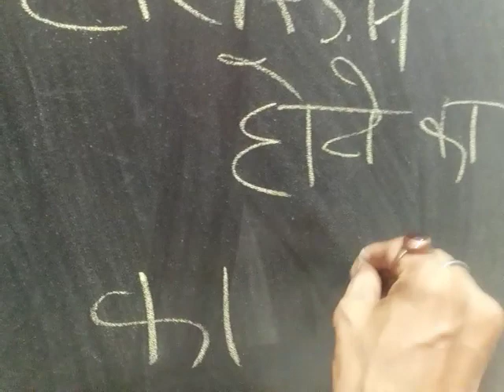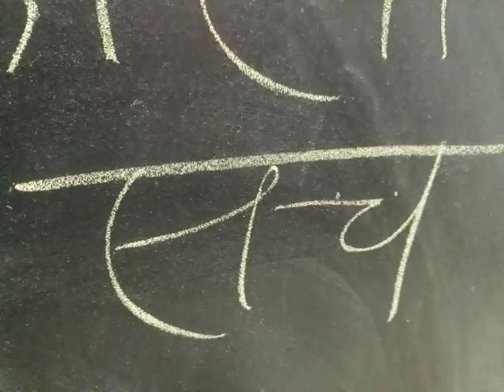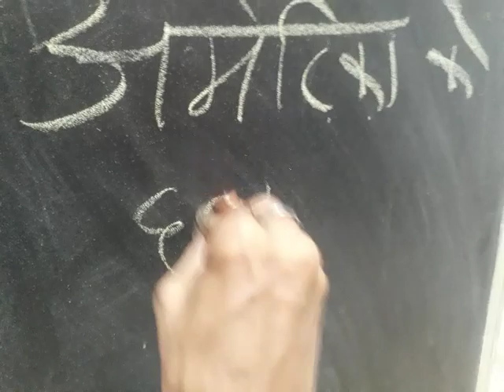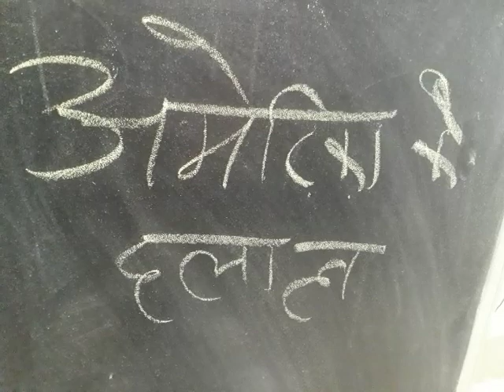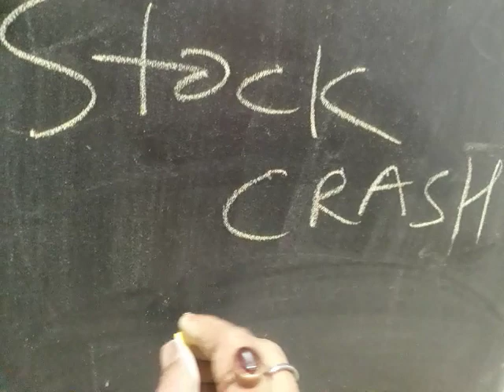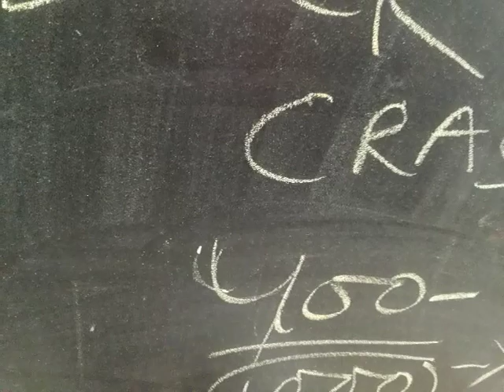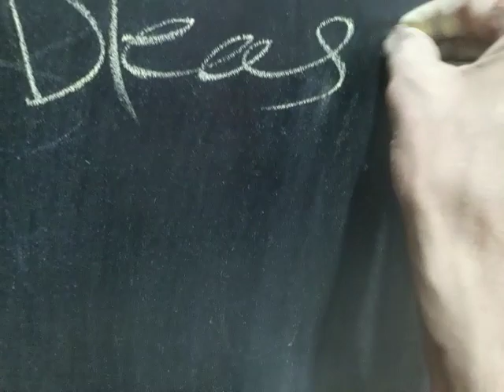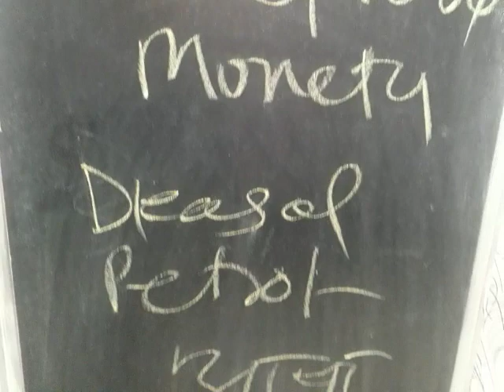Stock Market CRASH का काळा सच! विदेशी और कांग्रेस के दलाल कुच stock market में मौजुद है!